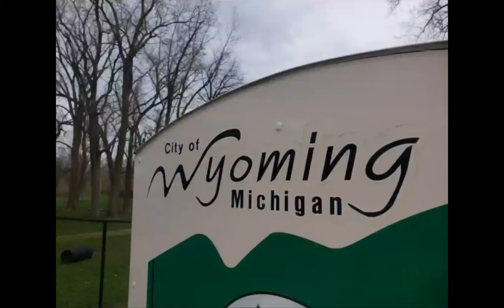"Alluring Perpetual Reticence" - Luis Angel Cruz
The Grand Rapids Symphony Mosaic Scholars were asked to create an original composition based on the topic of neighborhoods. This composition project works in conjunction with an authentic artistic cross-neighborhood experience called 4 Arts - 1 GR. Through dance, spoken word, music, and visual arts, young people will express their own thoughts about their neighborhoods - what they treasure, the issues they see, and what they dream about. Four arts groups will collaborate to create an original performance; 61Syx Teknique Street Dance Academy students, The Diatribe Inc students, Ottawa Hills High School Arts students, Grand Rapids Symphony Mosaic Scholars / Creative Connections.

The piece, 'Alluring Perpetual Reticence' by Luis Angel Cruz was created with this project in mind.

Luis Angel Cruz is a first-year Mosaic Scholar with the Grand Rapids Symphony. He attends Lee High School and just completed his sophomore year. He studies tuba as a Mosaic Scholar but also plays multiple other instruments including the piano.

Explanation:
"While creating this song I had multiple breakdowns. I wanted to represent everyone in my neighborhood and community equally and correctly. I didn’t want to be selfish and represent a community incorrectly. At first, my vision or, the approach I was going for, was for the song to be a scary, eerie like dark song. I wanted to show the pain and sorrow of the community but I was wrong. That is not what the community is. That is not what my neighborhood is. I will strongly say that my neighborhood is filled with a beautiful background. OUR neighborhood, OUR community is full of love, despair, sorrow, and joy. I wanted to show how even with the bad, the abandoned, and the broken-down things there was still beauty in our community. There was the beauty of the people, nature, and the environment. I wanted to show others how there is still room to improve and manifest a better way of living."